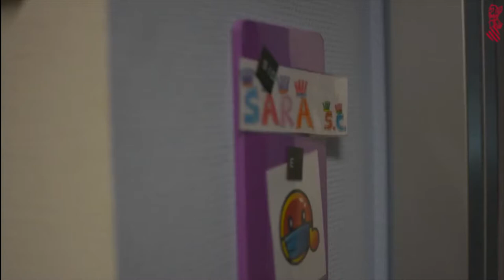Proyecto Can de la Mano | Cecova TV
Hace año y medio una veintena de profesionales sanitarios, en su gran mayoría enfermeras, pusieron en marcha el proyecto "Can de la Mano". Una iniciativa que ha conseguido que los pacientes oncológicos de pediatría del Hospital La Fe se olviden por unos instantes de su hospitalización gracias a 7 nuevos amigos, los perros de asistencia.